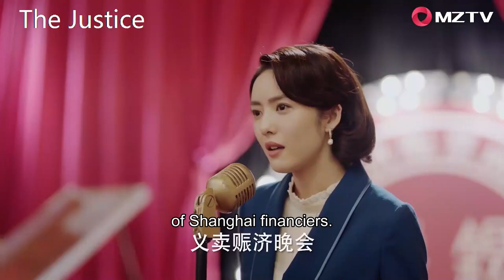Wu Li Zi made donations to the Relief Committee on behalf of Rebond Bank! The Justice 光芒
【Synopsis】Set in 1930s Shanghai, Cheng Yi Zhi who comes from a poor family meets Wu Ru Fu, a banker and his daughter Li Zi. Inspired by Wu, Cheng Yi Zhi quits his job as a businessman and enters the finance industry; and becomes bank owner Boss Huang's closest confidante. However, he finds out that Boss Huang caused the death of Wu Ru Fu, and also colluded with various forces to build a black money empire. Cheng Yi Zhi decides to leave Boss Huang, and teams up with Li Zi to create a new bank industry. However they face opposition from Boss Huang and the Japanese. With the help of the underground party, Cheng Yi Zhi works together with the industry people to revitalize the republican.